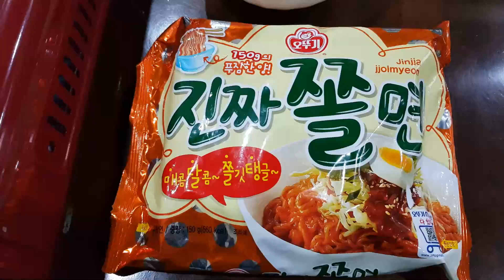How to cook JJOLMYEON Noodle - KOREAN FOOD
Jjolmyeon is either a type of Korean noodle with a very chewy texture made from wheat flour and starch, or a cold and spicy dish bibim-jjolmyeon made with the noodles and vegetables. Jjolmyeon can add many vegetables such as cabbage and bean sprouts.

[Ottogi] JJINJA JJOLMYEON
• Sweet and sour hot spicy taste with chewy noodles.

1. Put noodles and solid ingredients soup into 550ml boiling water and boil for 3.5 minutes more.
2. Pour out noodles and solid ingredients in cold water.(wash them with cold water 3-4 times)
3. Put the attached liquid sauce on the noodle and stir-fry 30 seconds.
4. If you want more flavor, put some sliced cabbage, cucumber or boiled egg on the noodle and stir well before serving.
5. Enjoy it.